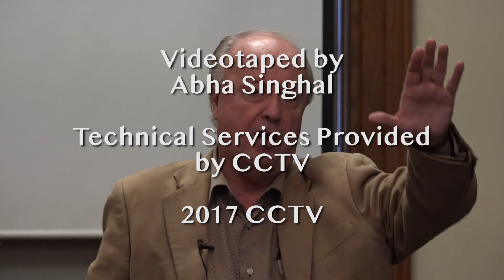Carlisle COA Presents - Gary Hylander on the Supreme Court Pt 1 - October 18, 2017